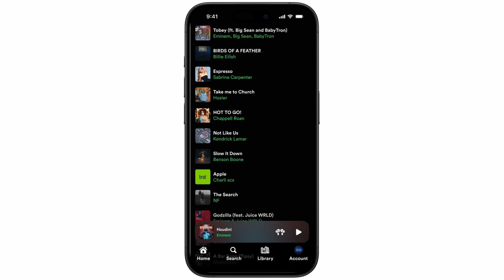Spotify Redesign Concept Trailer 3 - Releasing Tomorrow!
Releasing Tomorrow!!

Jesus Is King 👑 - Have A Great Day